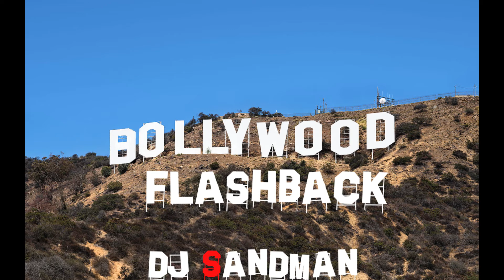90's Bollywood Mix - Bollywood Flashback - dj Sandman - 25 Minute continous mix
Tracklist
1.   Choli Ke Peeche - Khal Nayak
2.   Tu Cheez Badi Hai Mast - Mohra
3.   Humma Humma - Bombay
4.   Kisi Disco mein Jaaye - Bade Miyan Chote Miyan
5.   Akhiyaan Milaoon Kabhi - Raja
6.   Yeh Teri Aankhen Jhuki Jhuki - Fareb
7.   Aaj Meri Zindagi Mein - Khiladiyon Ka Khiladi
8.   Akhiyon Se Goli Maare - Dulhe Raja
9.   Aashiqui Mein Hadh Se - Gentleman
10. Jaati Hoon Main - Karan Arjun
11. Mere Khwabon Mein Jo Aaye - Dilwale Dulhania Le Jayenge
12. Channe Ke Khet Main - Anjaam
13. Jhanjhariya - Krishna
14. Ladki Badi Anjaani Hai - Kuch Kuch Hota Hai
15. Ole Ole - Yeh Dillagi
16. Ek Do Teen - Tezaab
17. My Name Is Lakhan - Ram Lakhan
18. Tirchi Topi Wale - Tridev
19. Yeh Kaali Kaali Aankhen - Baazigar
20. Aankhein Khuli - Mohabbatein
21. Aankh Mare - Tere Mere Sapne
22. Husn Hai Suhana - Coolie No. 1